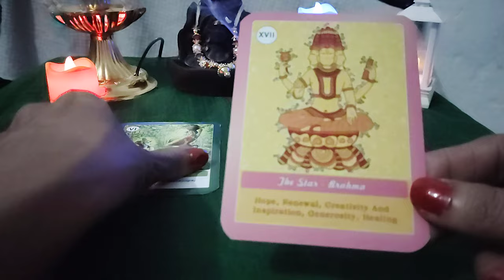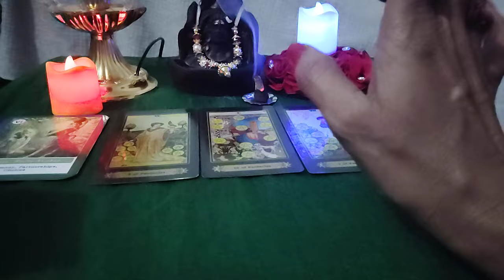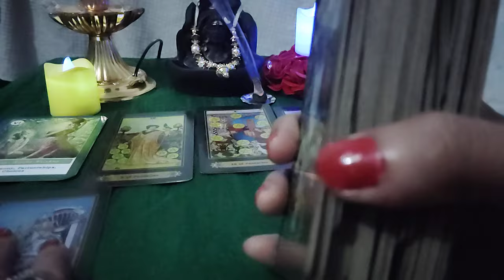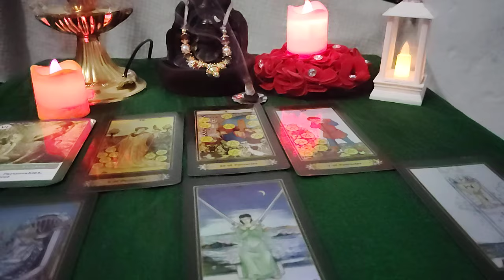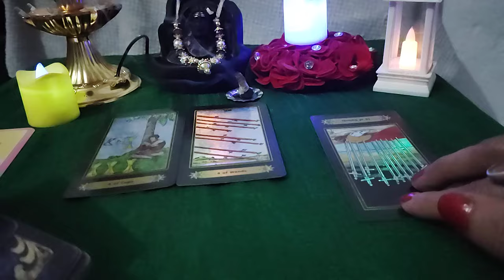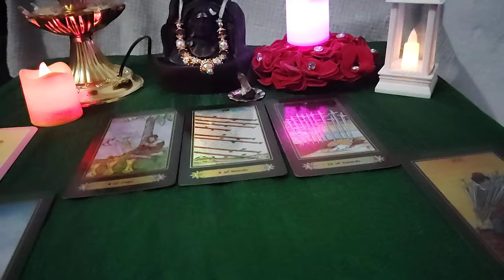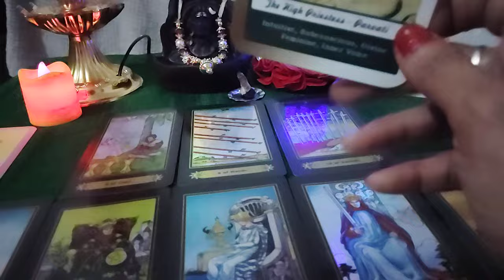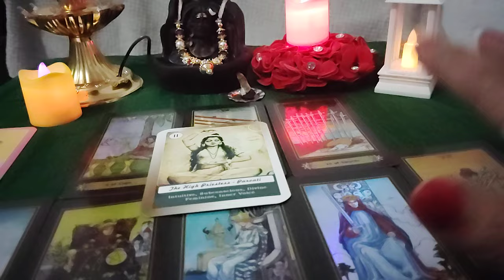भगवान की मर्जी से आप इस वीडियो पर आए हो👍 नवंबर 2024 का महीना आपके जीवन में क्या बदलाव लेकर आया है?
आप बहुत भाग्यशाली हो क्योंकि आप खुद की मर्जी से नहीं भगवान की मर्जी से इस वीडियो पर आए हो ईश्वर चाहते हैं कि आप इन संकेतों को जानो 🎁👍🌈😊नवंबर 2024 का महीना आपके जीवन में क्या बदलाव लेकर आया है? shivkidasi youtuber youtubevideo tarot fortunetelling upay reading terotcardreading motivation नवंबर 2024 का महीना आपकी संपूर्ण जीवन को बदलने वाला है नवंबर के महीना आपके जीवन में कौन सा रंग भरने वाला है? हर हर महादेव🙏🏻🙏🏻videoviral shivkidasi tarot 🌈pick a card reading🌈❤youtuber #tarotreading ❤इन हिंदी